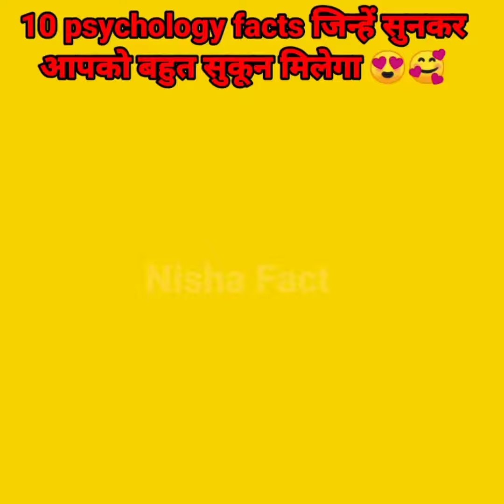Top 10 paychology fact जिन्हें जानकर आपको सुकून मिलेगा😍🥰